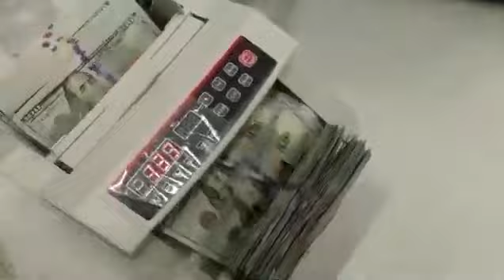ANAPOLIS.GO , Operação que prendeu Cacai Toledo teve até apreensão de dólares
Anápolis.Go
Operação que prendeu Cacai Toledo teve até apreensão de dólares

A Polícia Civil de Goiás já divulgou à imprensa as mídias da Operação Negociatas, que é a que prendeu Carlos César Toledo e mais outros políticos e empresários

Os detalhes da força tarefa, que também cumpriu 23 mandatos de busca e apreensão em diversas cidades de Goiás e no Mato Grosso, serão dados no final da manhã desta quinta-feira (16), em coletiva realizada na sede da Delegacia de Repressão às Ações Criminosas Organizadas (Draco), em Goiânia.

A seção Rápidas está presente fazendo a cobertura para o Portal 6.

Chama a atenção a quantidade de dinheiro apreendida pela Polícia Civil, que chega a 500 mil entre real e dólar.
Mais informações a qualquer momento.
Fonte: Portal 6